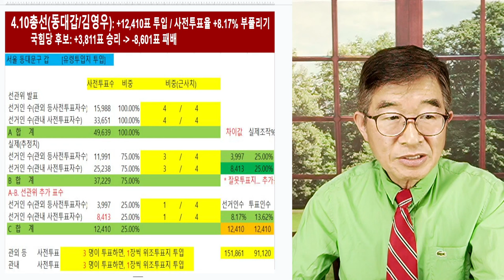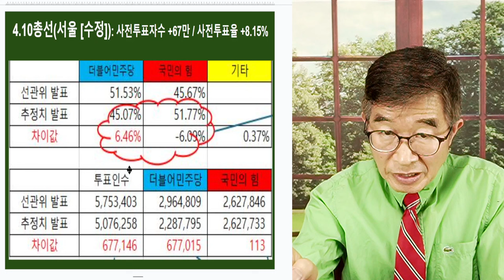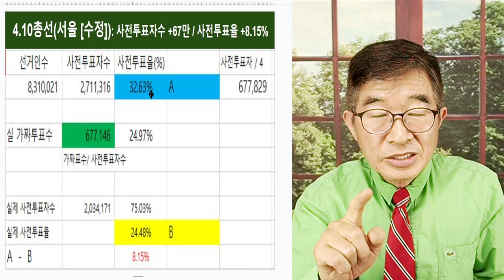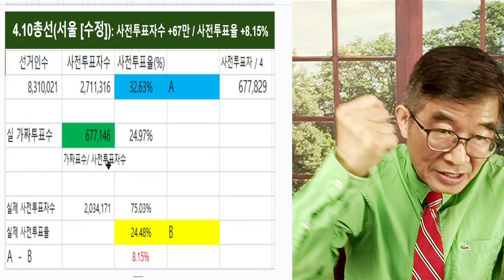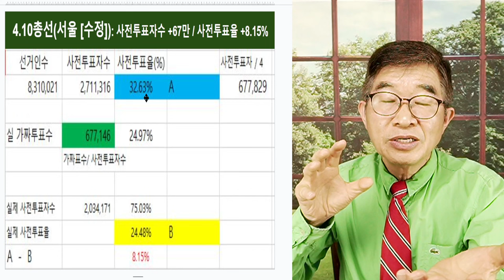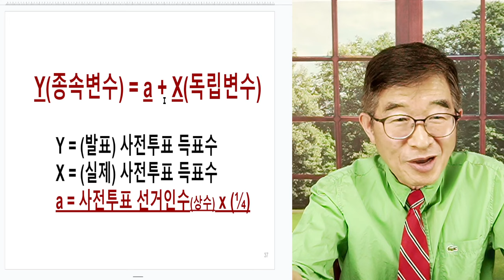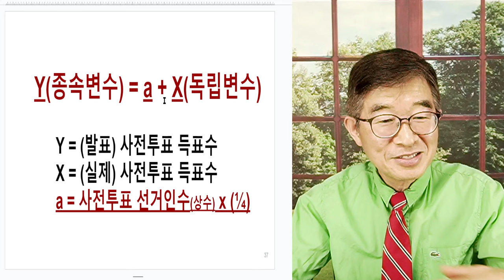서울 총선, 최종! / +67만 투입, +8.15% 뻥튀기 [공병호TV]